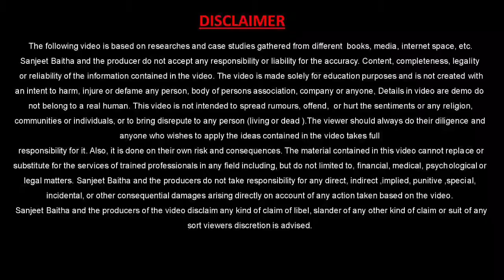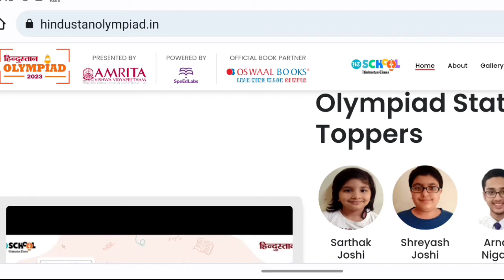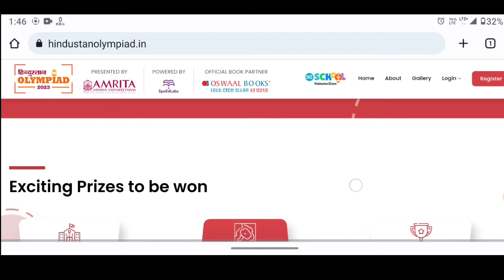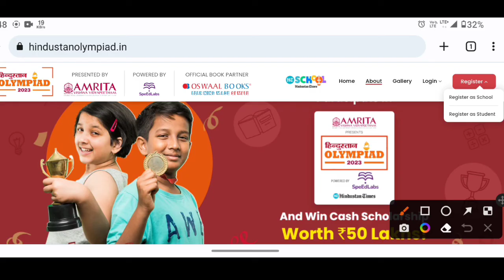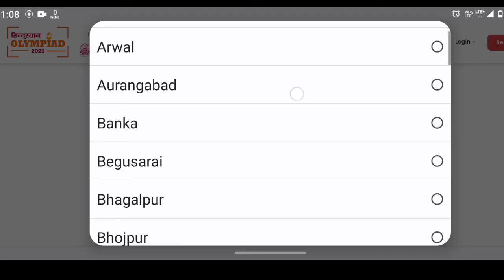Hindustan Olympiad Scholarship 2023 | Hindustan Olympiad Registration 2023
Hindustan Olympiad Scholarship 2023 | Hindustan Olympiad | Hindustan Olympiad Registration 2023 | Win Cash Scholarship Worth 50 Lakhs |

How can I participate in Hindustan Olympiad?
Is Hindustan Olympiad 2022 online or offline?
What is the Hindustan Olympiad Exam?
What is the Hindustan Olympiad registration fee?
What is the date of Hindustan Olympiad 2022?
How to enroll in Hindustan Olympiad?
How to register for Olympiad 2022?